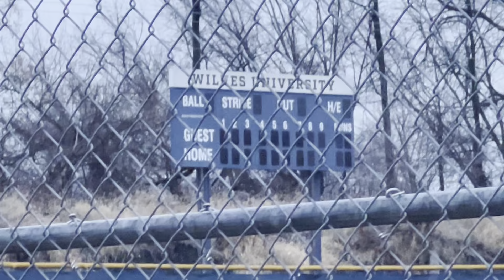Wilkes University, athletic fields and the train tracks